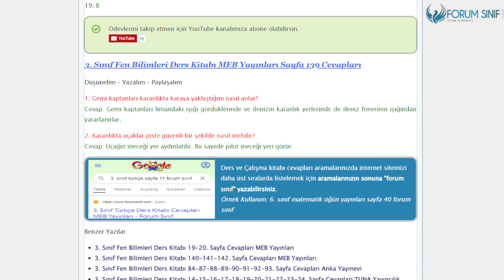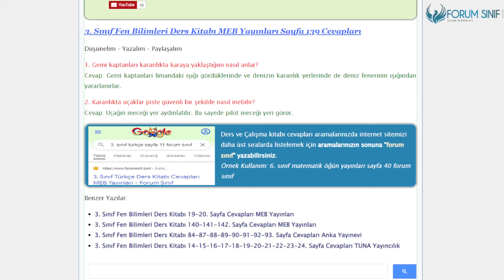3. Sınıf Fen Bilimleri Ders Kitabı 132-133-134-135-136-137-138-139. Sayfa Cevapları MEB Yayınları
4. Ünite Değerlendirme Testi Etkinliği Sayfa 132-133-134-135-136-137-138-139 Cevapları

3.Sınıf MEB Yayınları Fen Bilimleri Ders Kitabı 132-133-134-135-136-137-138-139. Sayfa Cevapları 4. Ünite Değerlendirme Testi – Işığın Görmedeki Rolü